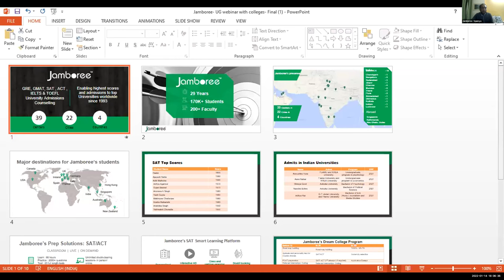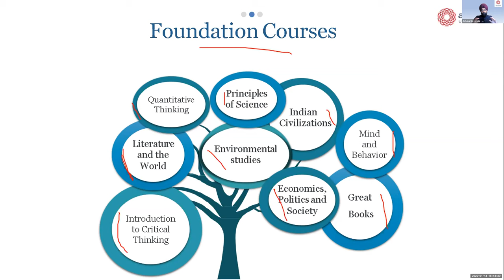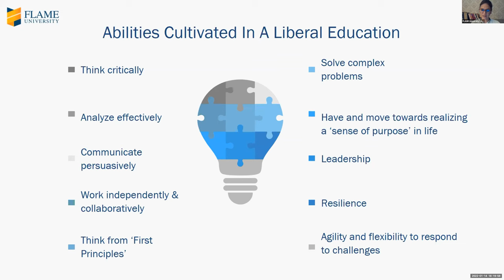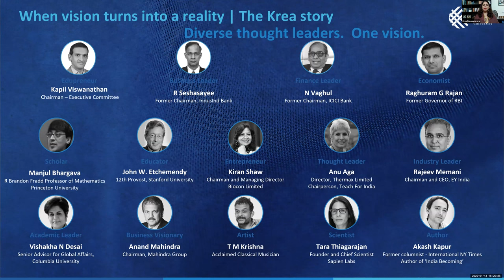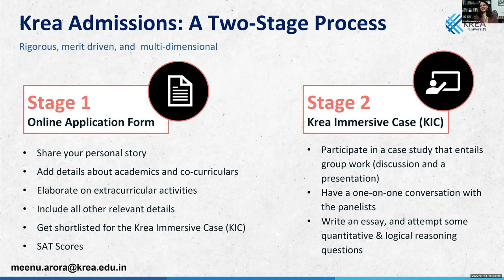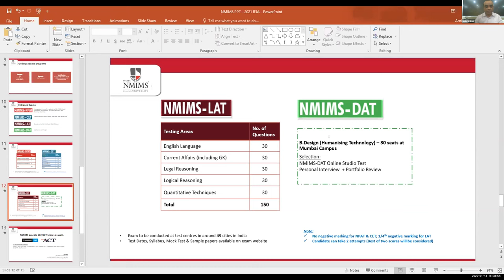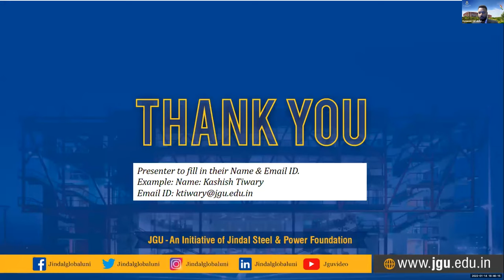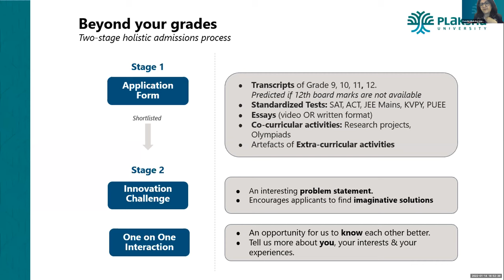Top Indian Universities that accept SAT | Jamboree Education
Top Indian Universities Accept SAT Scores. Explore their cutting-edge courses, entry requirements & more in a video. Hosted by an undergrad expert, a panel of experts from the universities.

About Jamboree  Education

Since 1993, Jamboree Education is helping students make their dreams of studying at prestigious colleges abroad come true. We have a physical presence in 22 cities of 4 countries - India, UAE, Singapore, and Nepal, and an alliance with 500+ universities & colleges worldwide. Thousands of our students have got admission to the top colleges of the world like Arizona State University, Northeastern University, Brock University, University College London, and more.

We offer:

• Standardized Tests – GMAT, GRE, ACT, SAT, IELTS & TOEFL
• Admission Counselling
• Alliance Admissions programs
• A host of value-added services in association with our partners